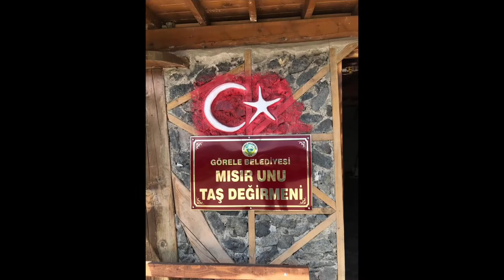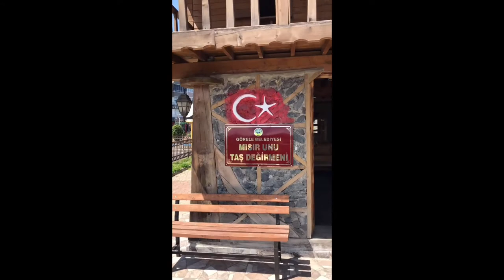Giresun Yöresi Mısır Unu Kullanımı - Kaynak Kişi: Safiye KEFAL (Dursun ŞAHİN © 2021)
Bu çalışma, Dr. Öğr. Üyesi Dursun Şahin'in "Yarınlar İçin Dünümüz Projesi" kapsamında Giresun Üniversitesi öğrencilerinden Safiye Rana KEFAL tarafından hazırlanmıştır.